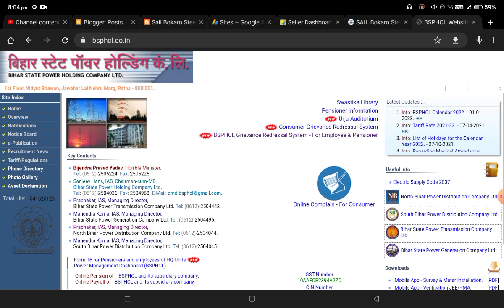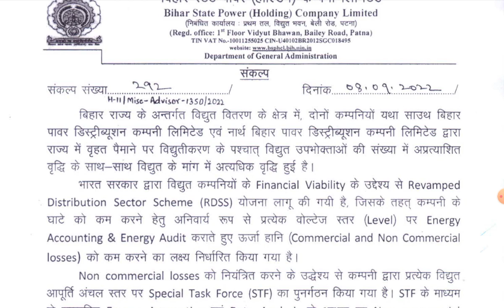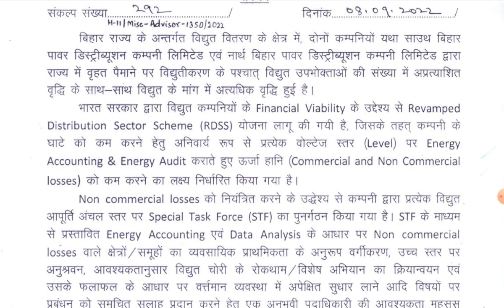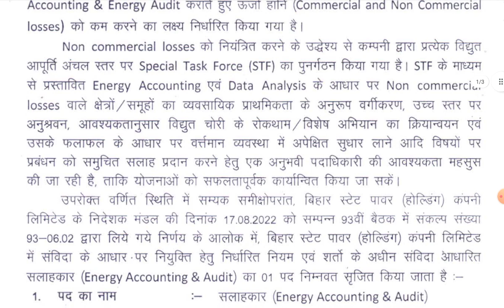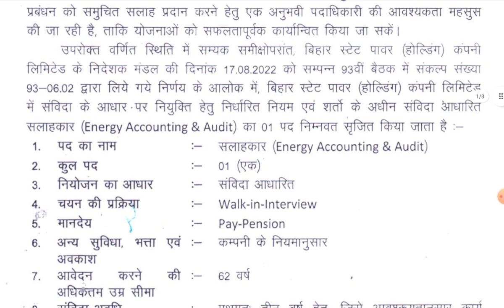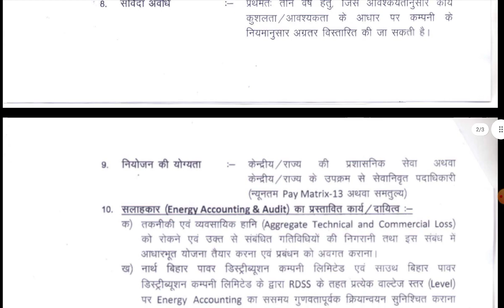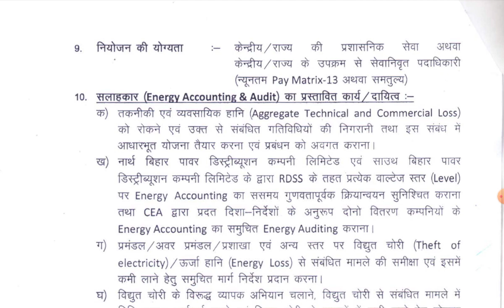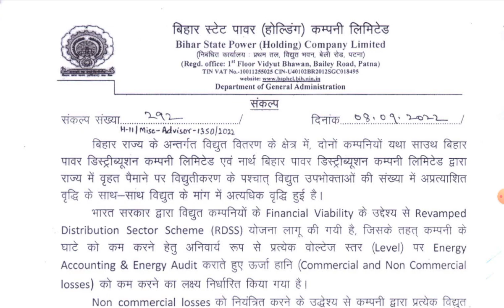BSPHCl Recruitment 2022 | ITI Diploma B-Tech Degree | Vacancy notification Out 2022